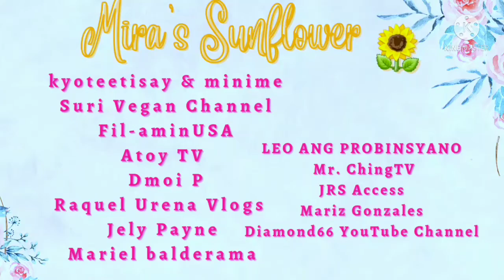How I draw Jasmin Curtis-Smith | Art by Mira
This is my pencil drawing of Jasmin Curtis-Smith.